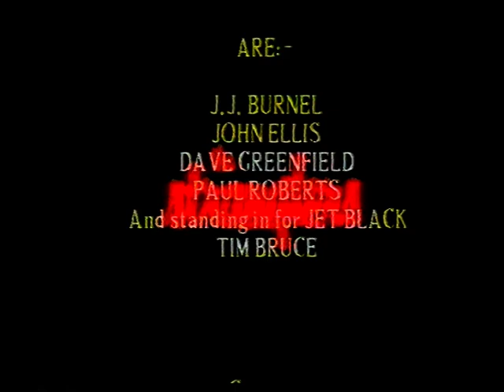The Stranglers Live at Fontwell Park Racecourse 1993(full show) SIS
the stranglers live at fontwell park,originally issued by SIS